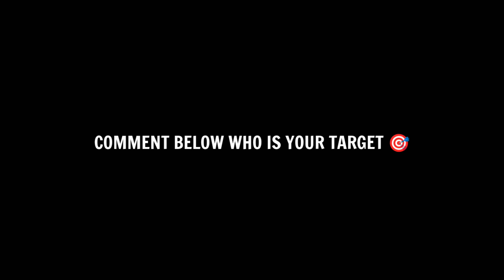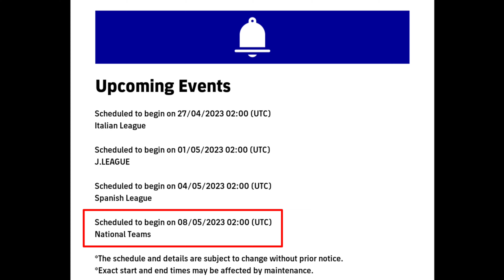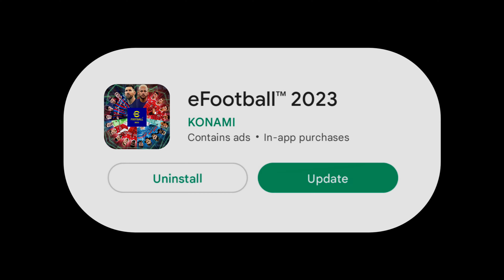What Is Coming Tomorrow & Thursday In eFootball 2023 Mobile || New Nominating Contract & Free Coins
What Is Coming On Monday And Thursday In eFootball 2023 Mobile